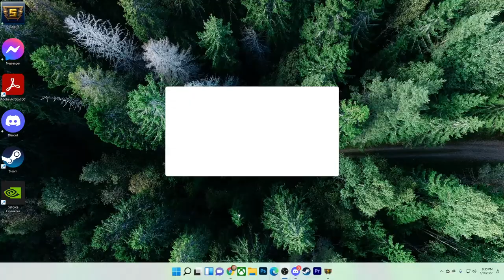Shields and Slows | Nike Gameplay: Casual SMITE With The Bois (Siege)